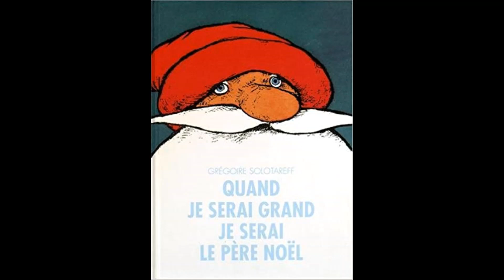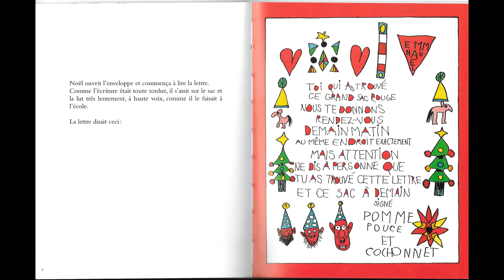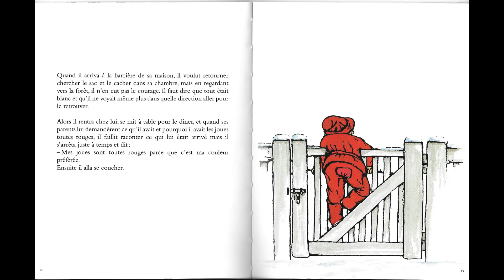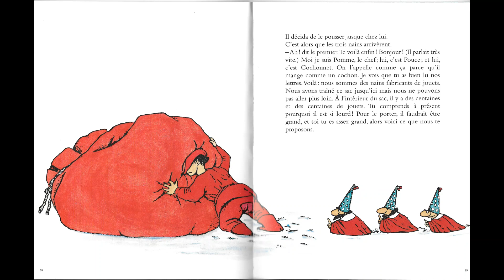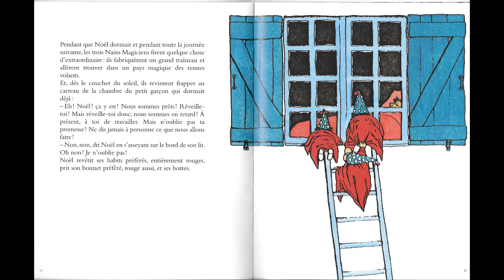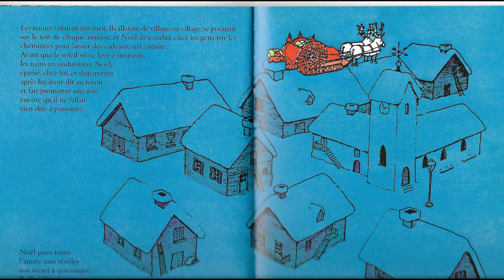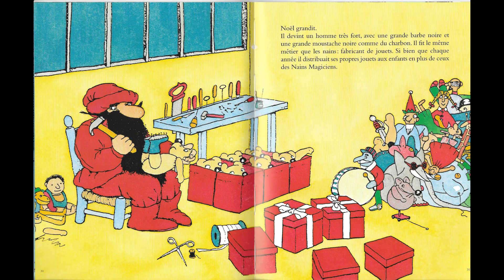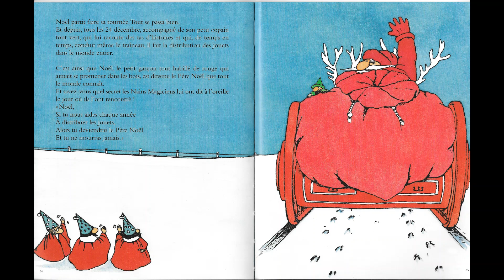Lecture du soir : Quand je serai grand je serai le Père Noël.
Lecture du livre Quand je serai grand je serai le Père Noël, une aventure de Noël pour les enfants.

Vous aimez cette histoire?

Une histoire chaque soir pour acquérir le goût de la lecture, développer son imaginaire et enrichir son langage oral.